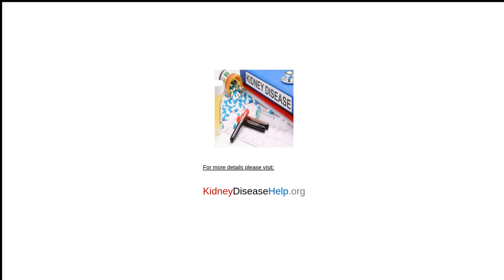National Institute of Kidney Diseases & Urology Review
Kidney Disease Remedy - Guaranteed Results!

National Institute of Kidney Diseases & Urology Review - The Kidney Disease Answer is actually an "done in one detailed plan that gives you along with every thing you need to have in order to reverse your kidney illness, boost kidney function as well as defend your kidneys.

Listed below is what you get:

- A 'toolkit' of organic remedies presents you what you require to take to essentially fix your kidneys coming from the inside-out.

- A step through measure manual about what to perform to exterminate the source of your kidney issue rapidly as well as quickly.

- Know just how to create Nanna's top secret tea dish that she connects to giving her lifestyle back.

- Know a solution therefore basic to help your kidney feature that you will ask yourself why it hasn't been found before.

- Find out the 6 essential policies you must know just before you determine to work out.

- Find out shown "kick back on requirement" anxiety monitoring methods.

- Know what foods to eat and also what foods to prevent to rejuvenate your kidney health.

Kidney Repair Equipment:
consisting of comprehensive descriptions of every product and organic supplement you require coming from ancient solutions to contemporary science to assist your physical body recover.

The Kidney Illness Remedy book & Procedure Program:
has been actually thoroughly created so you can personalize it to your private scenarios, thus you can easily feel great that the root cause of your kidney ailment possesses an answer as well as your indicators are being actually cared for.

Comprehensive Nourishment Strategy:
detailing the exact foods that you can easily eat to assist your kidneys cure as well as increase your kidney feature (as properly as specifying the foods that hurt your kidneys).

The Kidney Condition Answer Cookbook:
This is actually an astonishing 133 web page e-cookbook that has been actually specifically made for you. You do not ever require to think about once again if you are actually consuming the right food items for maximum kidney feature. The recipes are simple to follow and also delicious.

Free Life Time Plan Updates:
our company're frequently fine-tuning this course and obtaining it back to you therefore you can easily capitalize on all the brand new information we find out ... we are committed to helping you get the best away from your wellness today and into the future.

Free Lifetime Email Assistance:
if you ever have inquiries about carrying out any one of the advise, call our expert and competent group as well as your concern are going to be actually answered through email.

De-Stress & Renew Guided Meditation:
This directed mind-calming exercise takes you in to a deep renewing as well as restoring location. Even folks who believe they can not practice meditation or visualize-- can do this conveniently as well as very easily under our professional's direction as well as along with awesome outcomes.

Exactly how to Interpret Your Kidney Exam Results:
This valuable information will aid you decipher the kidney examinations fast and also offer you ideas to use all of them for your perk.

Kidney Health Grocery Wish List:
This fast grocery store wish list will certainly help you zoom through the food store, without the stress and worry of what you can easily as well as can't eat.

Quick Dish Preparation:
The Quick Meal Organizing guide sets out 3 meals and one snack for each time of the week in an easy-to-read layout, cutting the complication of what you may consume.

Kidney Disease Indicator Tracker:
Along with this in your hands, you possess to must hang around until your next doctors visit to acquire an understanding of just how your kidneys are proceeding-- considering that wellness is actually much more than simply your blood stream exam results.